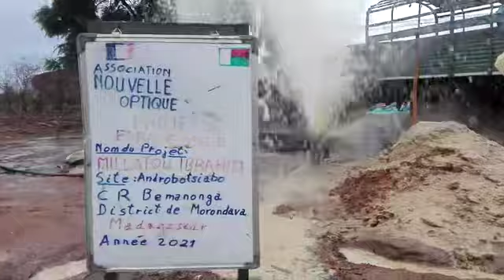L’eau arrive dans ce village ! Forage en cours à Madagascar 🇲🇬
💧Un de plus ! Nouveau forage en réalisation à Madagascar 🇲🇬 !

 ❤️ Encore beaucoup de villages n'ont pas accès à l’eau potable à💪🏼

Construisons leur avenir et le nôtre 👇🏼